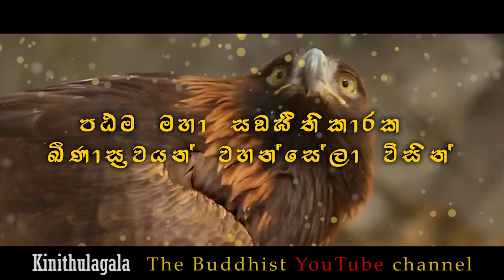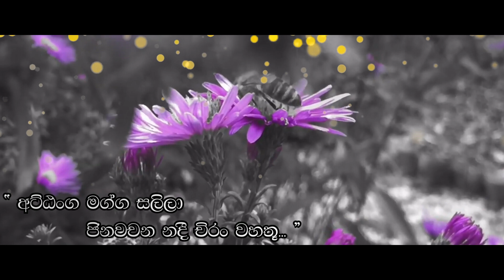008 දීඝනිකාය සීලස්ඛන්ධ වර්ගය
❦ නිවැරැදි පෙළ දහම දරමින් ථේරවාදී නෛර්ය්‍යානික පර්‍යාප්ති ශ්‍රී සදහම් මග ශ්‍රවණය කරන්නට...
ශ්‍රී සද්ධර්ම දේශනා / අභිධර්මය / ධර්ම සාකච්ඡා ආදිය සුන්දර ලෙසින් සරලව දැන ඉගෙන ගන්නට
අතිපූජනීය තල්ගමුවේසුධීරානන්දනාහිමිපාණන්වහන්සේගේ පූර්ණ අනුශාසකත්වයෙන් මෙහෙයවන